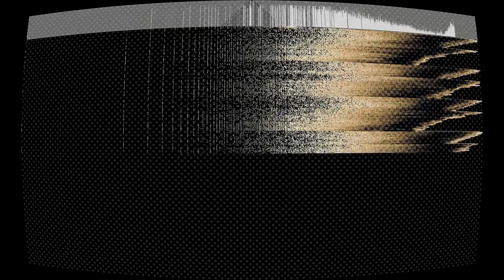On The Clock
“On The Clock” by Pictures of the Floating World